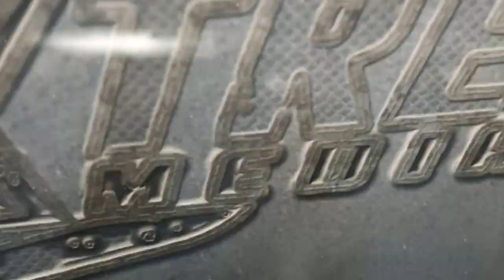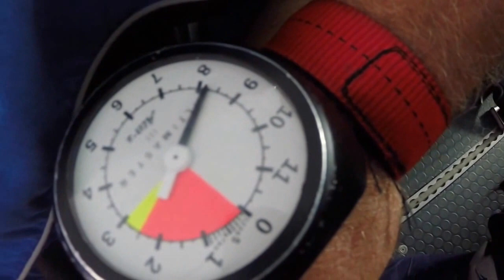Jeff'sSkydiveVideo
Skydive Carolina